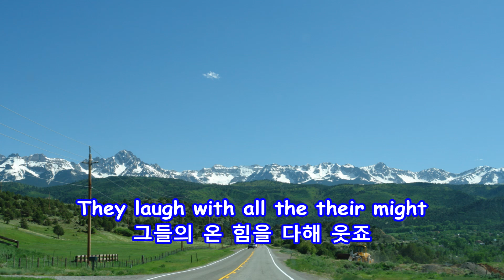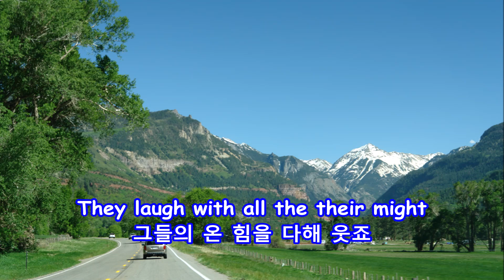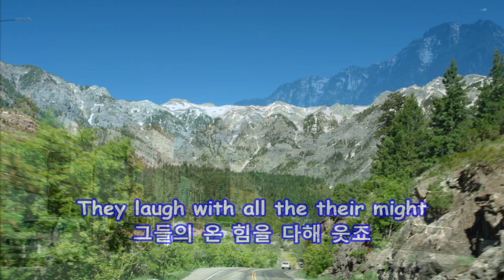Donna Donna - Joan Baez: with lyrics (가사번역) || Ouray, Colorado on June 8, 2011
Donna Donna
Joan Baez

Ouray, Colorado on June 8, 2011